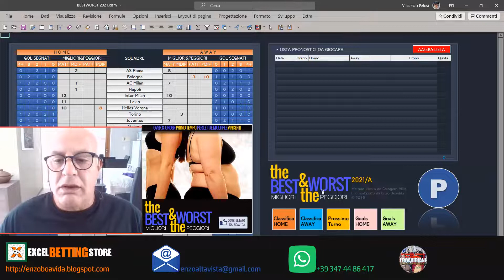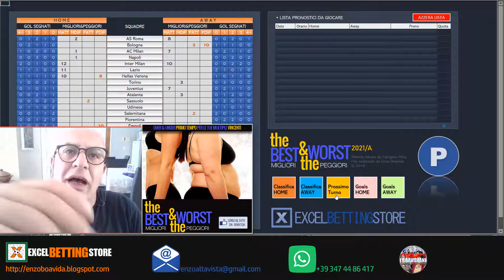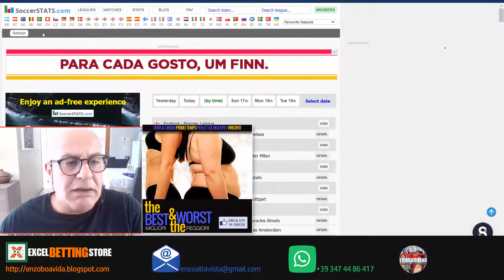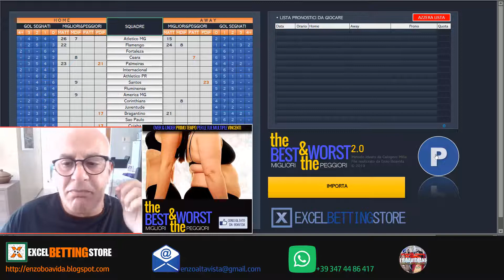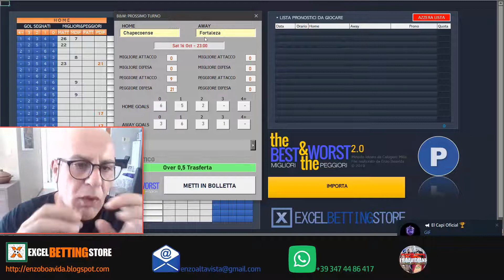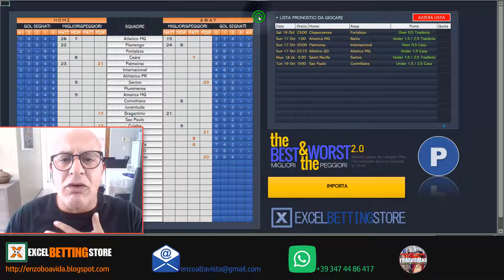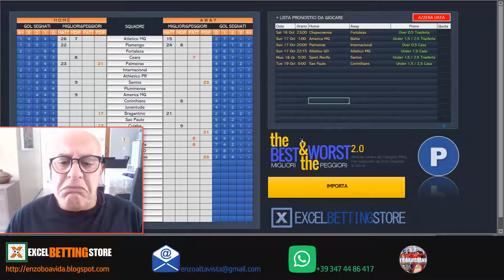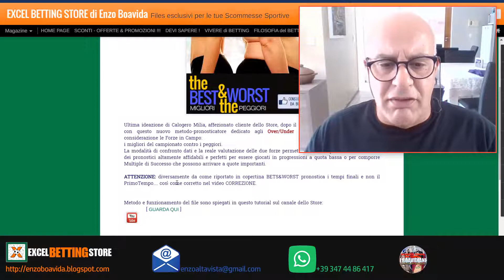BEST&WORST VERS. 2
Tutorial nuova versione, totalmente automatizzata, del file Best&Worst che pronostica O/U Casa e Trasferta.

***BOAVIDA Contatti, Socials e Siti***